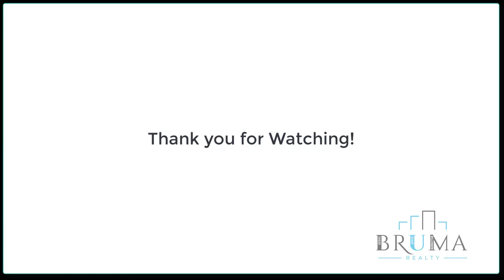2 Pinehurst Ave F8 3 Bedroom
3 Bedroom apartment in Hudson Heights Upper Manhattan.